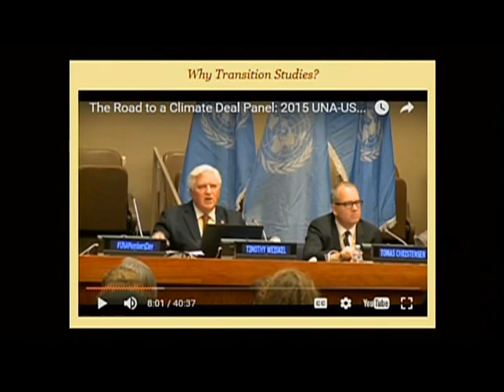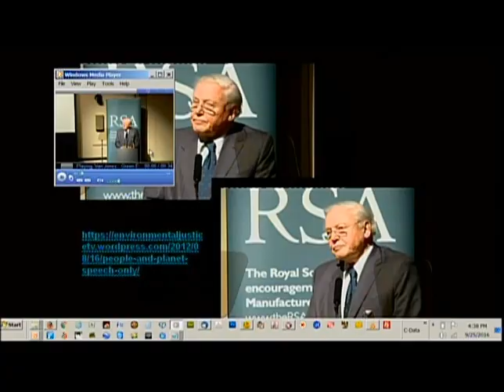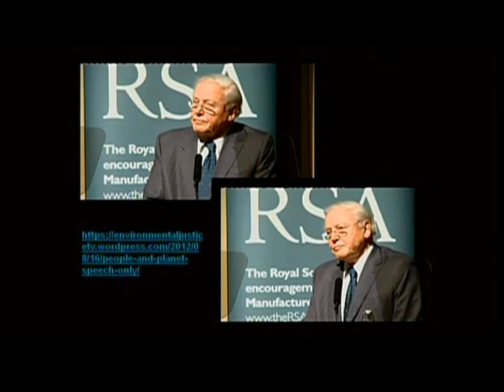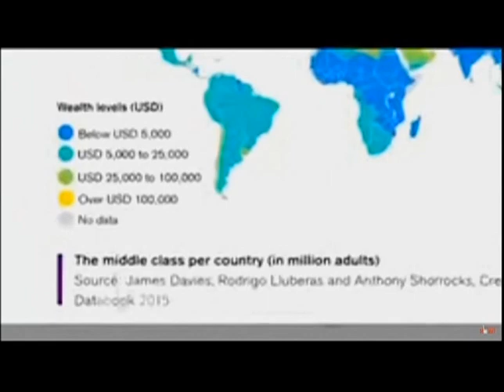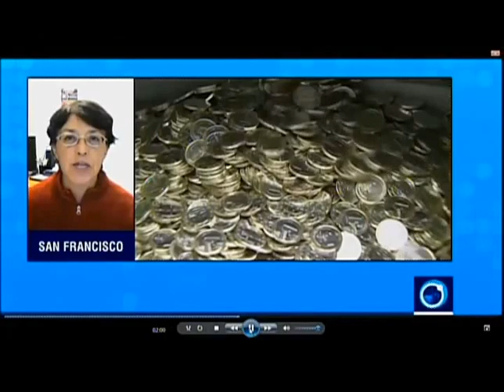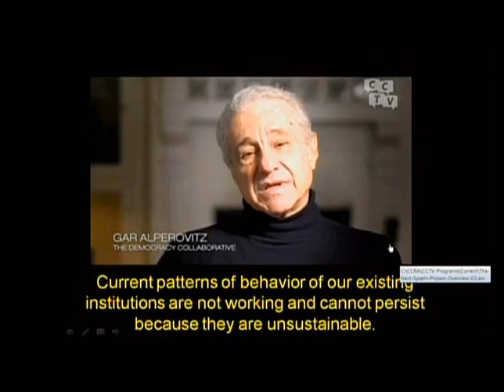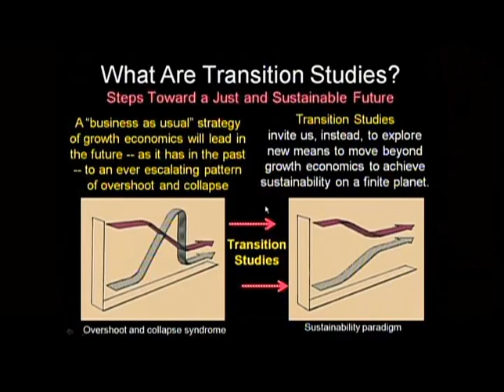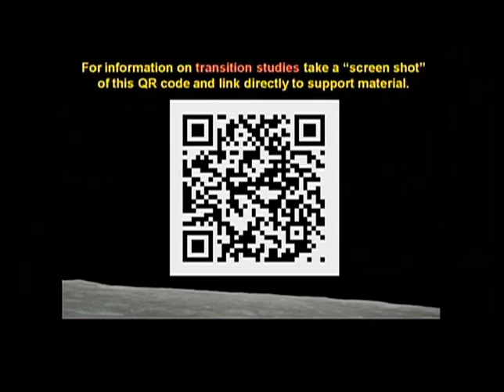What Are Transition Studies? Steps Toward a Just and Sustainable Future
This program “What Are Transition Studies? Steps Toward a Just and Sustainable Future” was recorded on 25 September 2016.  It is is episode #224 of an ongoing series of educational videos from the Citizen-Science Online Learning Initiative  (CSOLI).  These educational videos focus on global climate change and its implications for the transitions we must make in our institutions and behavor in order to survive the coming decades.

Copyright, © , 2016, 2017, 2018, Timothy C. Weiskel